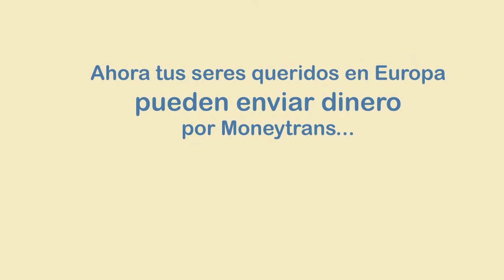video monedero electronico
¿Cómo funciona el monedero electrónico?